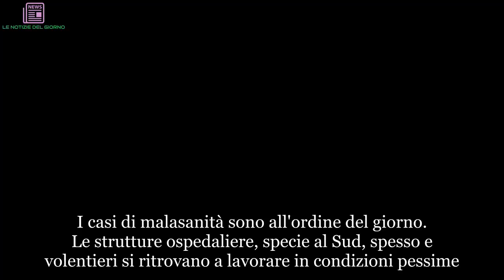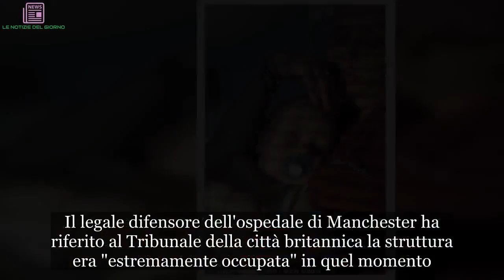“Kayden, amore di mamma”. Deve sottoporsi a un delicato intervento, viene lasciato morire in una cor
I casi di malasanità sono all'ordine del giorno. Le strutture ospedaliere, specie al Sud, spesso e volentieri si ritrovano a lavorare in condizioni pessime. Nei mesi scorsi, ad esempio, a Napoli, in Campania, sono state diverse le denunce di pazienti lasciati nei corridoi poiché privi di posto letto. O a Reggio Calabria, questa estate, il caso dei cartoni di carta a fare da gesso. Dunque, sicuramente l'Italia non può far la morale a nessuno quando si citano episodi di malasanità che provengono dall'estero. E la storia che stiamo per raccontarvi è davvero da brividi. Solo rabbia e sgomento per quel che è successo a un piccolo di 20 mesi: Kayden Urmston-Bancroft è morto in modo assurdo nei corridoi del Royal Manchester Children's Hospital. I fatti risalgono a due anni fa ma sono rimbalzati adesso all'onore delle cronache per lo sfogo in tribunale - che ha intentato causa contro la struttura ospedaliera - avvenuto nella giornata di ieri.
La sua malattia era stata scoperta solo per caso, a seguito di una caduta dal letto nell'aprile del 2016. Portato all'ospedale di Stepping Hill, si era scoperto che parte del suo intestino fuoriusciva attraverso il foro del suo diaframma. L'inizio di un dramma senza fine per la famiglia inglese.  Trasferito presso la struttura ospedaliera di Manchester per un intervento chirurgico urgente, il piccolo è morto dopo essere andato in arresto cardiaco. Il tutto dopo tre giorni d'attesa.
L'inchiesta, come sottolinea il DailyMail, ha stabilito che nel reparto pediatrico non erano disponibili letti per il ricovero immediato di Kayden. Il legale difensore dell'ospedale di Manchester ha riferito al Tribunale della città britannica la struttura era "estremamente occupata" in quel momento. La mamma di Kayden, Shannon Bancroft, in un comunicato letto in tribunale, ha sottolineato il dolore e il disagio che il piccolo ha mostrato fin dal primo istante in cui è entrato in ospedale. Ricostruendo quelle drammatiche ore, la giovane mamma ha evidenziato come giovedì Kayden urlasse e sembrava alquanto sofferente: "Ci è stato detto che l'unica ragione del ritardo era la mancanza di letti. Stavamo aspettando solo quello, ma il 'lettino' non è arrivato neanche la sera dopo, di venerdì".
E proprio quel giorno, il 15 aprile 2016, la situazione è precipitata. Ricorda ancora Shannon: "Kayden era pallido e le sue labbra stavano diventando blu. È andato in arresto cardiaco. Medici e infermieri hanno praticato un manovra di rianimazione durata circa mezz'ora". L'ultimo ricordo della mamma è il suo piccolo in lotta tra la vita e la morte: "Sono crollata a terra improvvisamente, mi hanno portata fuori". Purtroppo i medici non sono riusciti a fare molto per il piccolo.

Ht